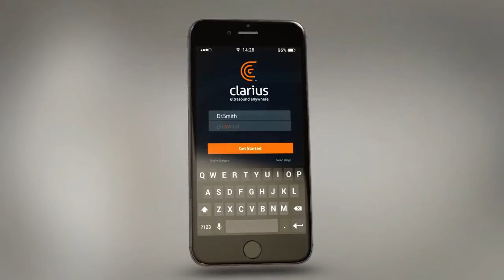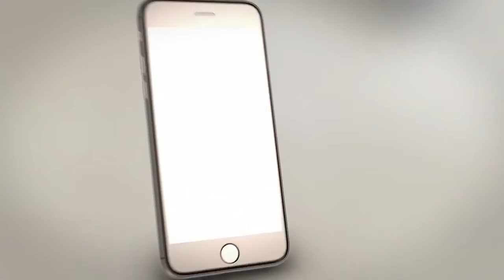Беспроводной УЗИ сканер для iOS и Android от Clarius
Канадская компания Clarius Mobile Health пополнила ряды разработчиков ультра портативной ультразвуковой диагностической аппаратуры, представив свою версию системы на базе беспроводного датчика и мобильного приложения для устройств на iOS и Android.